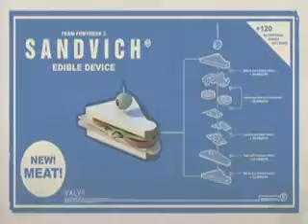Meet the Sandwich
Meet the sandwich (which the heavy eats), from valve's Team Fortress 2.